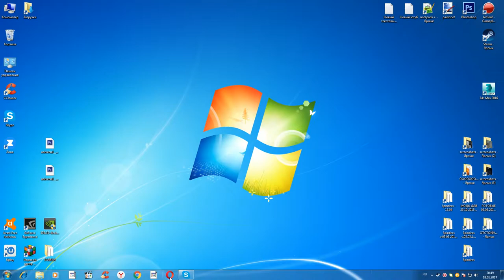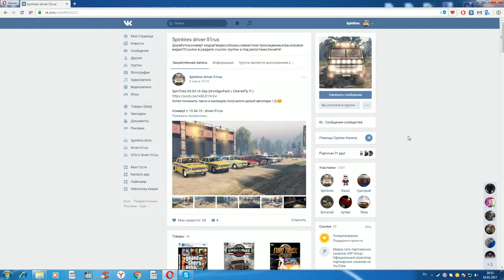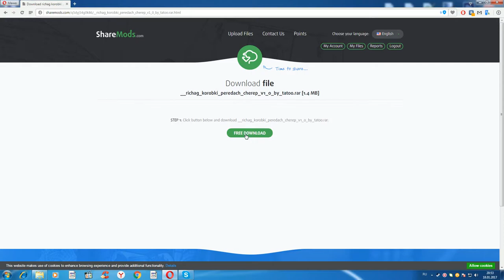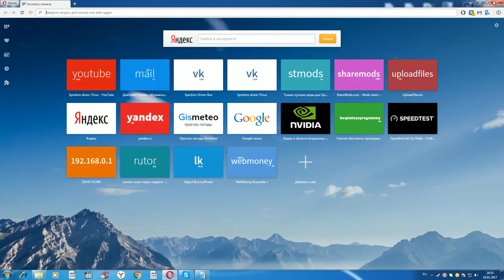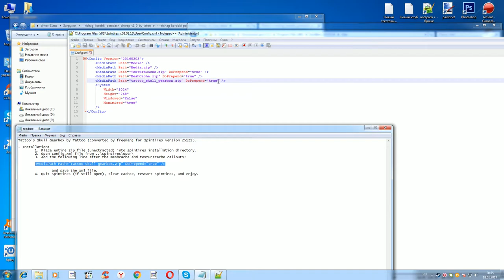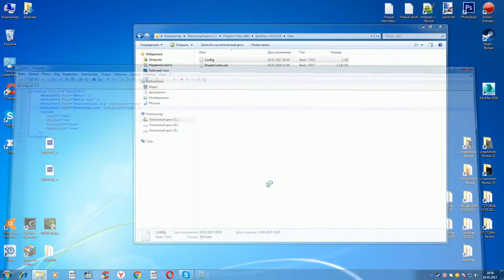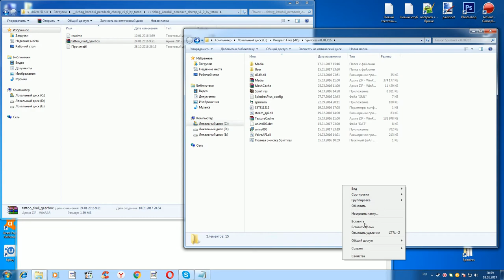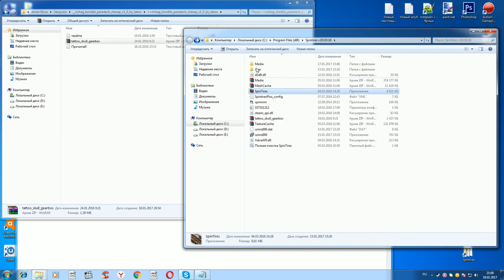Spintires 03.03.16 Рычаг коробки передач Череп версия 1.0(Правильная Установка!!!)